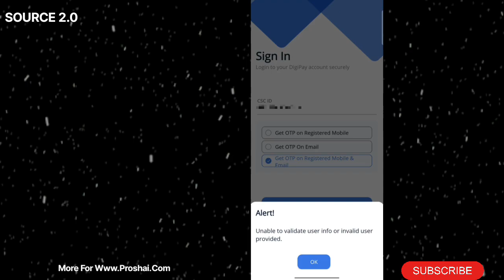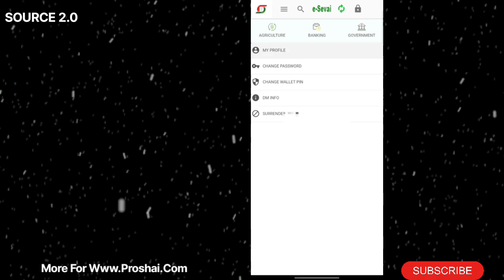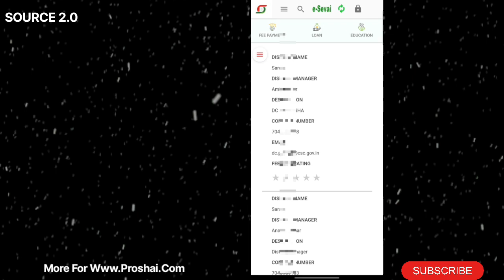Unable to validate user info or invalid user provided How To Fix || How To Active Digipay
About CSC Id -

Tags-
Unable to validate user info or invalid user provided How To Fix
aadhar se paisa nikalne ke liye digipay kaise chalu kare
About CSC Digipay Activation process
digipay se paisa kaise nikale
digipay
digipay lite
about csc digipay